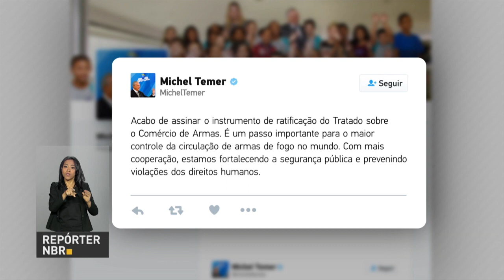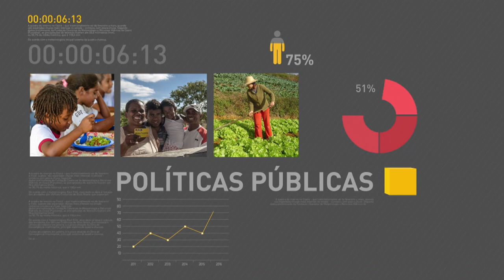BOLETIM REPÓRTER NBR 9h - 28 de junho de 2018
REPÓRTER NBR 9h - 28.06.18: presidente Michel Temer assinará na manhã desta quinta-feira (28) um decreto que reservará 30% de vagas em processos seletivos para estagiários no setor público para estudantes negros. E mais: Brasil vence a Sérvia por 2 a 0 e enfrenta o México nas oitavas de final.